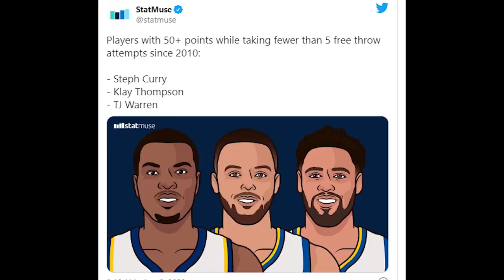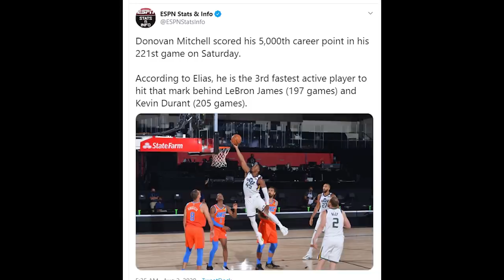Time Out 2 Agustus 2020: TJ Warren Cetak 53 Poin // Defense Raptors Kalahkan Lakers!